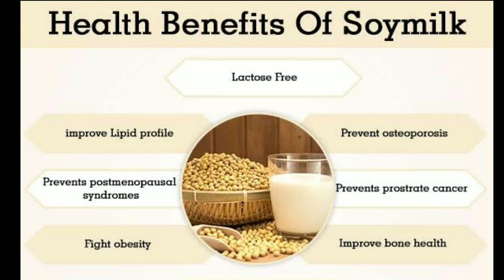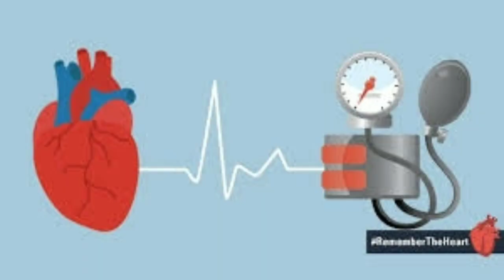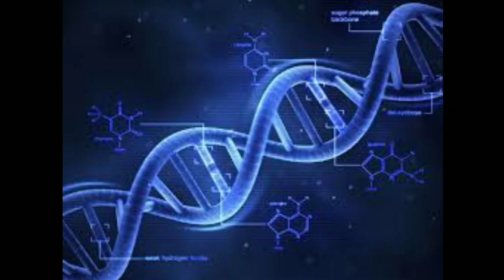சோயாபால் குடிப்பதால் கிடைக்கும் பயன்கள் | by Dr Anita|soya milk preparation & benefits|Anita's clips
Anita's clips | health benefits in tamil | soya milk preparartion way in oral| soya pal kudipathal kidaikum nanmaikal